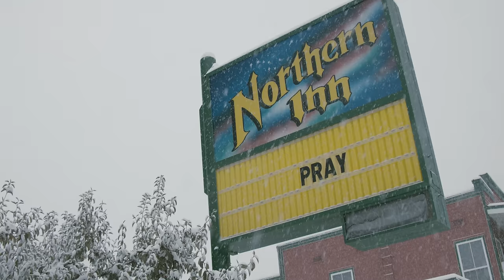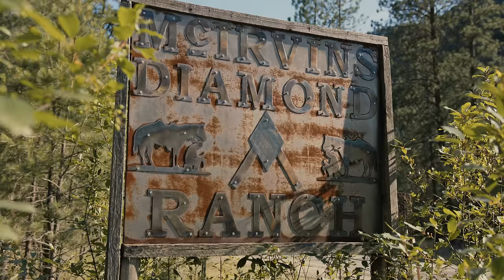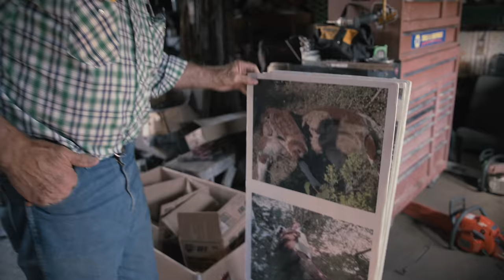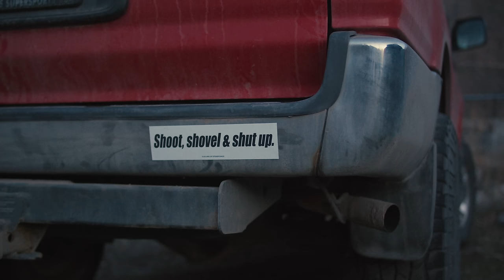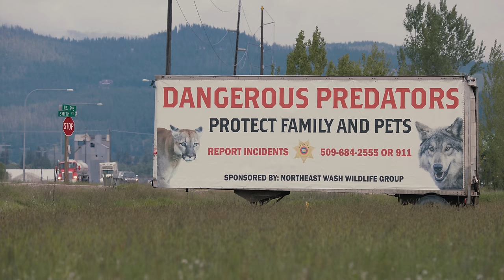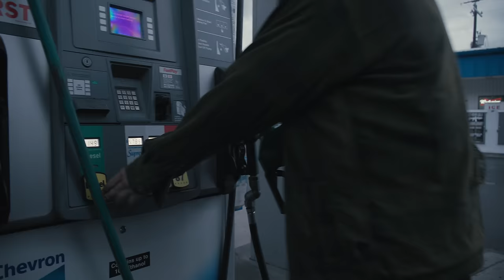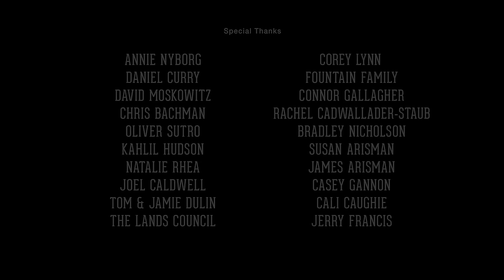Range Rider | Patagonia Films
In the Kettle River Range of Northeastern Washington, wolves are being killed to protect livestock that graze on public lands. A lone range rider, Daniel Curry, works year-round using nonlethal mitigation methods to help prevent wolves from looking at cows as a food source—and to prove that coexistence is possible.

If you’d like to host a screening of this film, please email Patagonia.Events@patagonia.

Director | COLIN ARISMAN
Production Company |  WILD CONFLUENCE MEDIA
Cinematographers | COLIN ARISMAN & OLIVER SUTRO
Editors | ELSA SEBASTIAN & COLIN ARISMAN
Additional Editing | OLIVER SUTRO & MATTEO MORETTI
Music Composer | KEPA
Post Audio Production | RIDGELINE SOUND
Colorist | BRIAN DE HERRERA-SCHENRING
Story Advising | ELSA SEBASTIAN & NATALIE RHEA